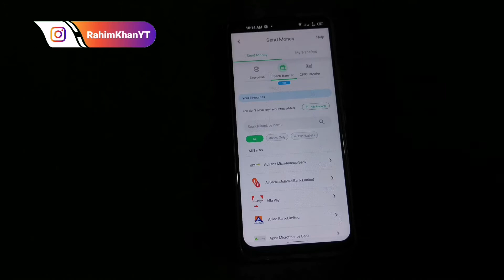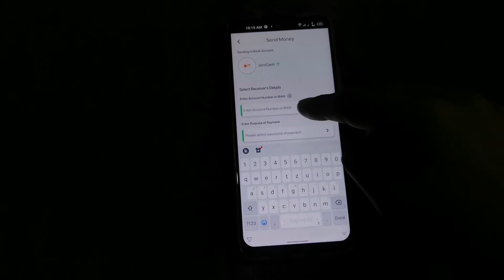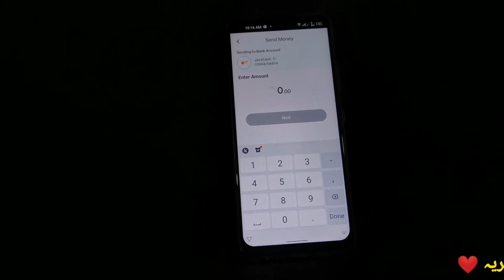Easypaisa To Jazzcash Transfer 2021 || How To send Money From Easypaisa To Jazzcash || RahimkhanYT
Easypaisa To Jazzcash Transfer 2021
How To send Money From Easypaisa To Jazzcashb RahimkhanYT

how to send money from easypaisa to jazzcash account
how to transfer money easypaisa to jazzcash
easy paisa jazz cash
Rahim khan
RahimKhanYT
Gm tube